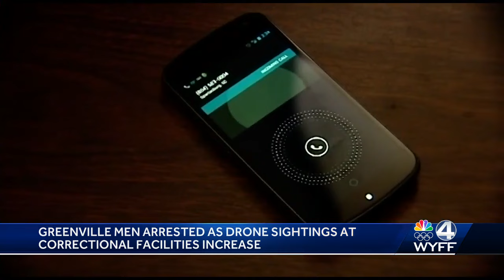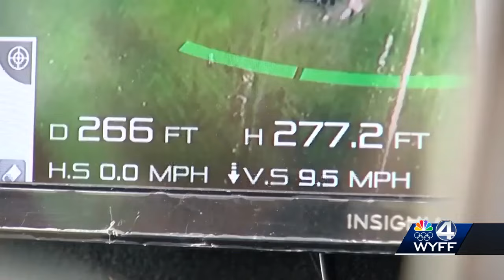Drone sightings at SC prisons more than double in two years